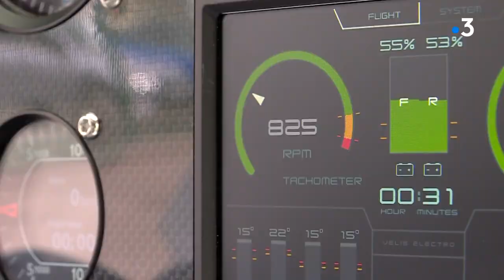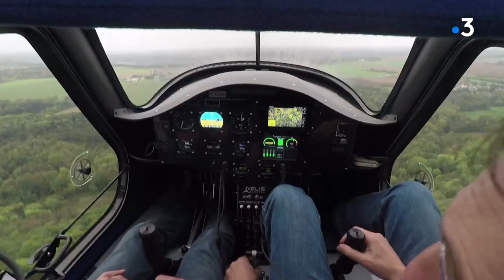Montbéliard : L'Aéroclub apprivoise le Velis Electro, premier avion 100% électrique au monde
Prendre le virage de l'électrique, dans les airs, c'est possible !  A Montbéliard, depuis quelques jours l'aéroclub a la chance de pouvoir tester le Vélis Electro : premier avion 100% électrique au monde. L'engin, conçu par une société slovène pourrait bien révolutionner le domaine de l'aviation civile même s'il présente tout de même certaines limites.

Reportage :  Emilien Diaz, Rémy Poirot